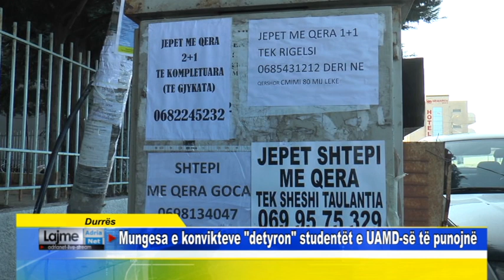Durrës Mungesa e konvikteve detyron studentët e UAMD së të punojnë